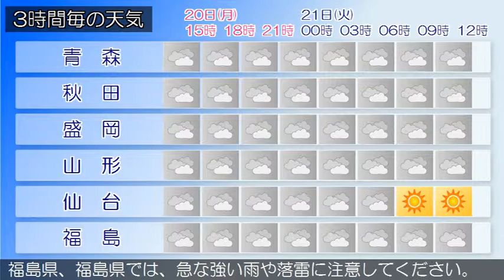2015/07/20 東北地方の天気予報 昼